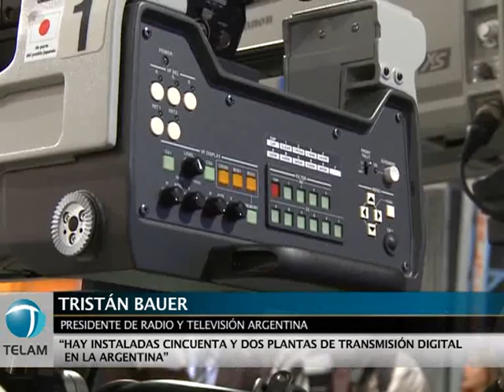La televisión pública recibió donación de equipamiento del Gobierno japonés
El Jefe de Gabinete Juan Manuel Abal Medina, acompañado por el secretario de Comunicación Pública, Alfredo Scoccimarro, y el presidente de Radio y Televisión Argentina, Tristán Bauer, recibieron hoy en la sede de Canal 7 una donación de equipamiento y producciones audiovisuales del gobierno japonés.